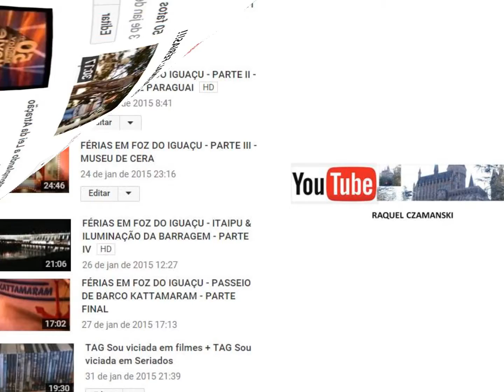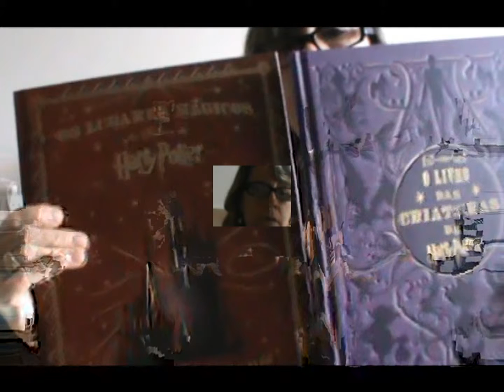RETROSPECTIVA 2015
Vamos rever os melhores momentos do meu canal? Este ano foi os preparativos para a minha sonhada viagem e também foi realizado o primeiro sorteio no meu canal. Ganhei novos amigos e um belo presente de um leitor! Feliz 2016 a todos vcs!